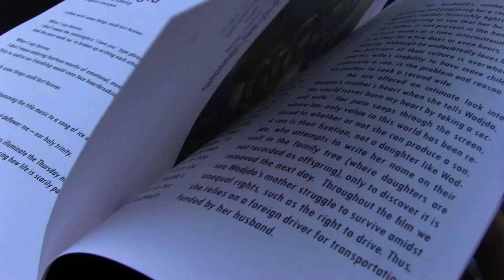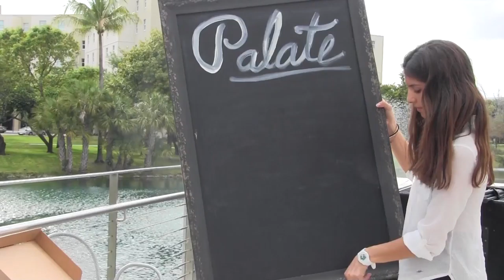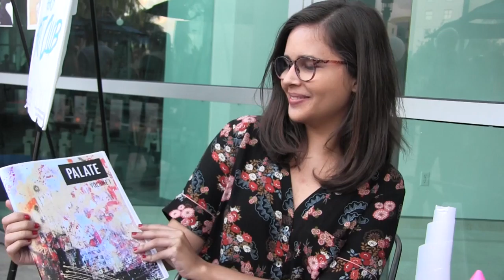Meet Maria-Jose Ayuso: Founder of Palate Magazine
Produced/Edited by Nicole Malanga

FIU Student Maria-Jose Ayuso created her very own student-run magazine titled Palate. The magazine is dedicated to show students' skills like creative writing, photography, art and performing arts. Here is an exclusive interview with the creator herself and more on her efforts to bring artists together by hosting events at the Modesto A. Maidique Campus.